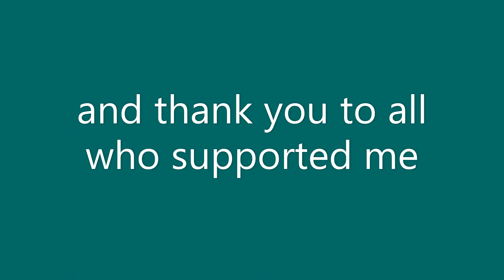Goodbye :( (for now)